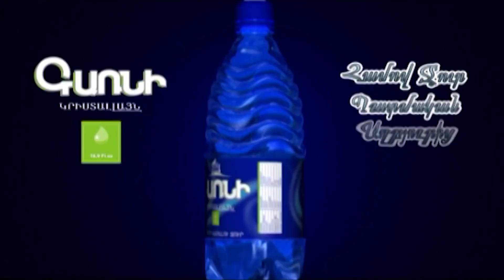«Նիկո՛լ, հող կեր, մեռի». սրանք ե՞ն քեզ մնացել հենարան. քաղաքացի